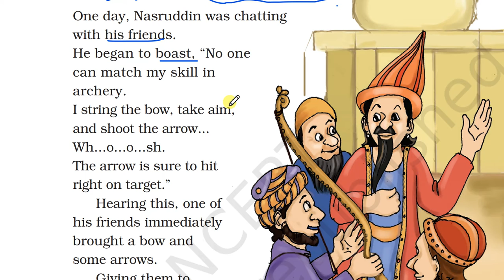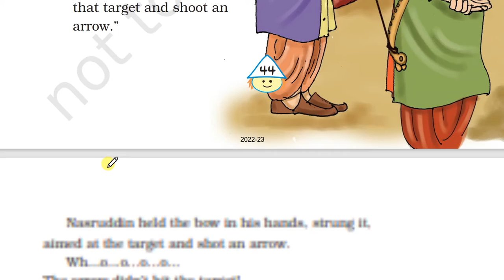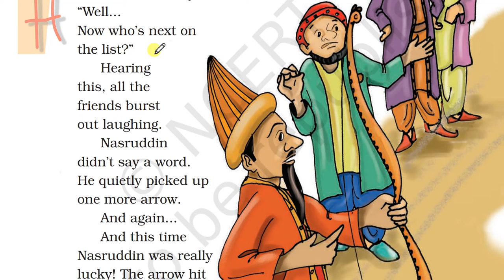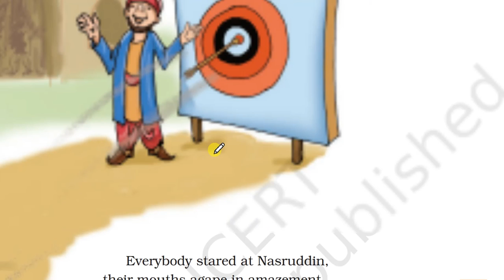CLASS 4 ENGLISH UNIT 3 - NASRUDDINS AIM STORY - EXPLANATION | MARIGOLD BOOK NCERT CLASS 4